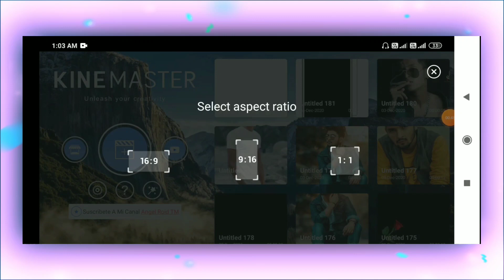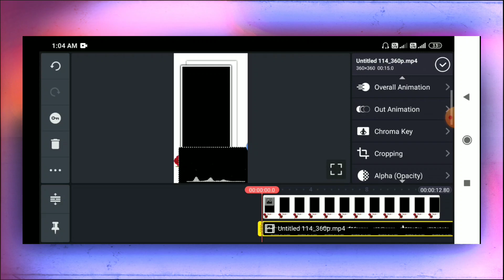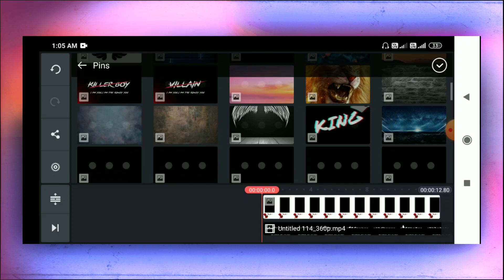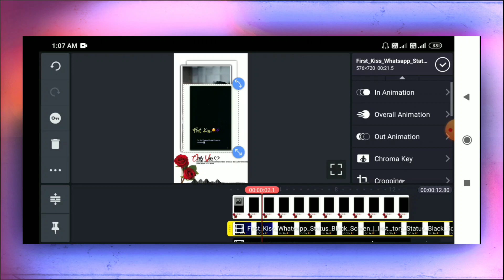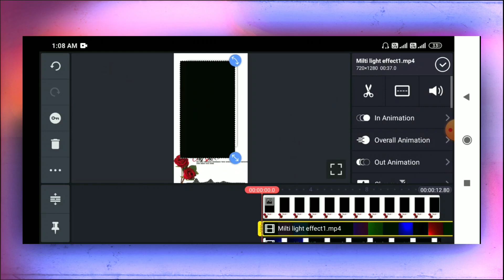How to make trending whatsapp status video | kinemaster video editing 2020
Your queries-
kinemaster video,
new editing kinemaster 2020,